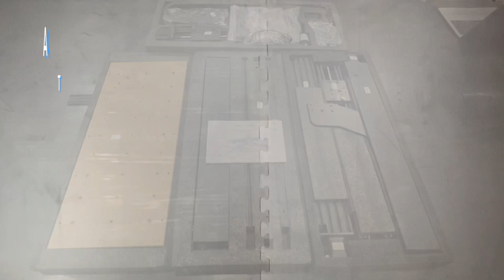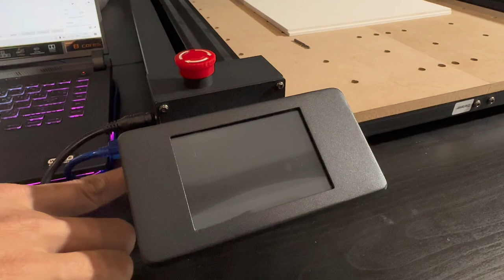TTC 450 TwoTrees CNC Router Machine + 500W Spindle